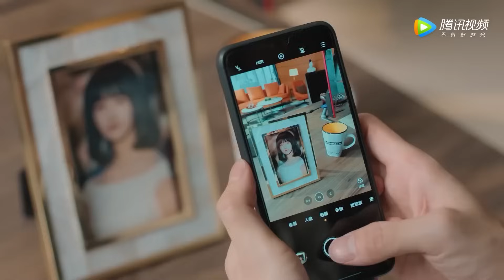心机女抢走灰姑娘所有的客户正得意，怎料灰姑娘不好惹，下秒一个举动让她自讨苦吃！【我们的当打之年 Women Walk The Line】中国电视剧